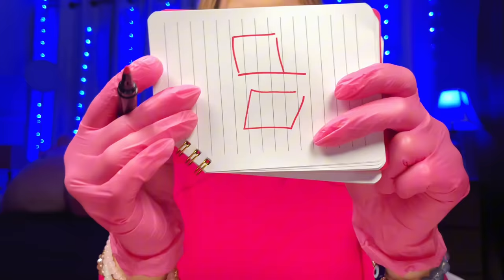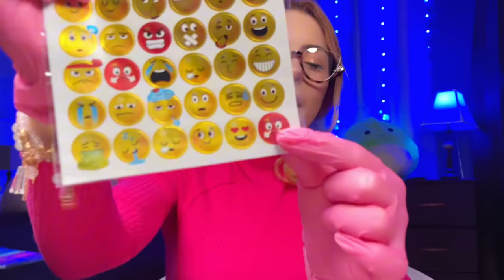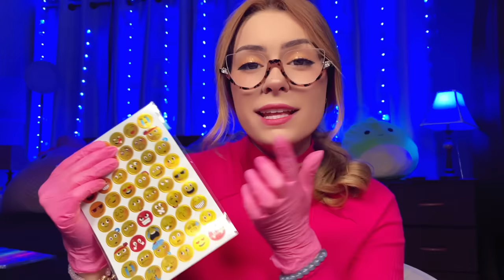ASMR Relaxing Eye Exam 😴 Light Triggers for Sleep ✿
ASMR Relaxing Eye Exam 😴 Light Triggers for Sleep ✿ ASMR for Sleep ✿  Lens 1 or 2, Eyes Closed, Cranial Nerve ⚡️  Dr. EYE will help you relax with this ASMR Eye Exam for medical ASMR fans and cranial nerve examination lovers. Relax ASMR video with this tingly asmr for sleep.

✿MY ASMR CHANNEL IN FRENCH! @CoucouASMR
✿MY ASMR CHANNEL FOR MAKEUP! @cecespaasmr

✿ TIMESTAMPS ✿
0:00 ASMR EYE EXAM INTRO
1:15 Face Touching, Personal Attention
2:21 Follow the Finger, Fast ASMR
3:20 Look up, Look down FAST ASMR
4:25 Eye Dropper :3
5:25 Light Triggers, Light Exam, Flashlight ASMR
7:20 Follow the Light ASMR
10:25 ASMR Light Exam in the DARK
14:00 Follow the Letter Test
15:10 Draw the Shape
17:00 Lens 1 or 2 Test
18:04 Face Identification Test
20:20 ASMR COLOR TEST
22:00 End of Eye Exam ✿